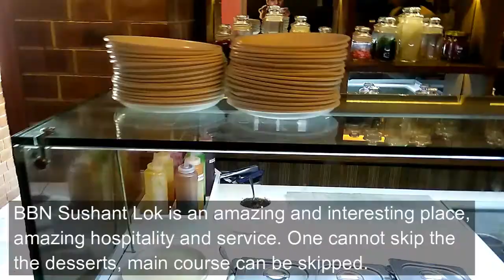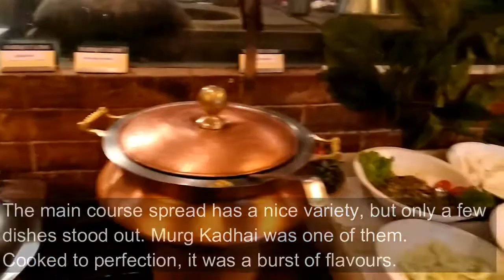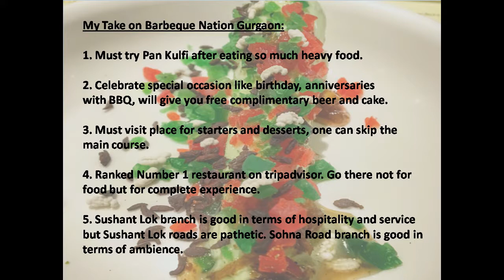Dance | Celebration | Barbeque Nation Restaurant Review Gurgaon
Barbeque Nation is undoubtedly the face of barbeque buffet in India. For any kind of celebration with colleagues and friends, it is the right place. Good ambience, good food and good company is all what you get in BBQ.